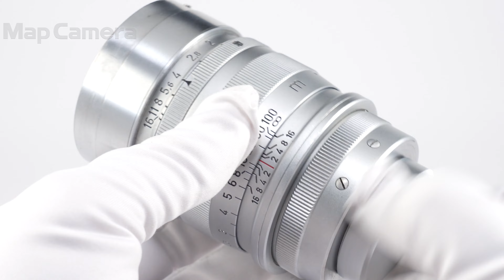Leica (ライカ) ズマレックス L85mm F1.5 クローム フード付 並品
Leica (ライカ) ズマレックス L85mm F1.5 クローム フード付

【付属品】
レンズフード・レンズフードキャップ・レンズリアキャップ（社外品）

1951年製。生産本数約4000本の大口径中望遠レンズ。
重量はずっしり重い約800g。
とても半世紀以上前のレンズとは思えない程シャープで美しい描写をお楽しみいただけます。
純正メタルフードも付いており、大変希少な逸品です。

【外観】鏡筒先端のフィルター取付枠に少々の歪みがありますが、フィルター取付は可能です。お買い得な商品です。
【機能面・操作】レンズ中玉付近にチリや汚れ、薄キズが見受けられます。各部の動作良好です。
【その他】レンズフードに少々の変形、内側に補修跡あります。